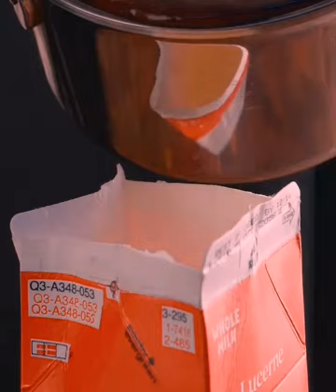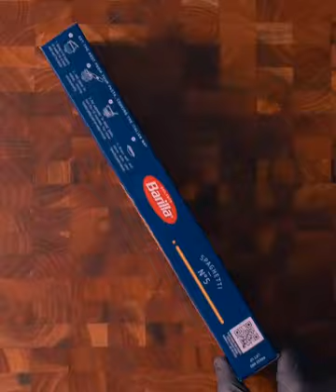140 ASMR Gourmet As far as I know, it’s snowing everywhere today I'm here